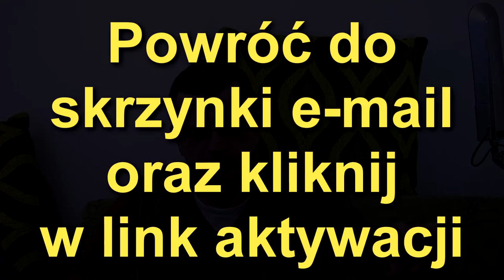Newsletter Zwolnienia lekarskie